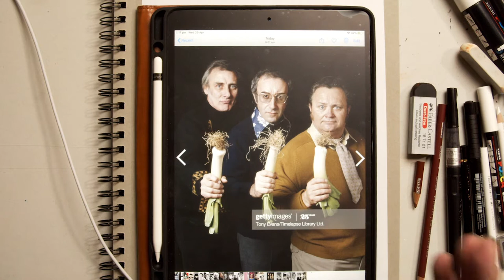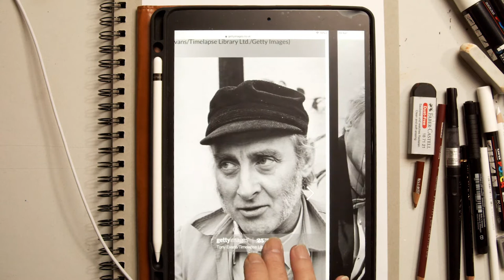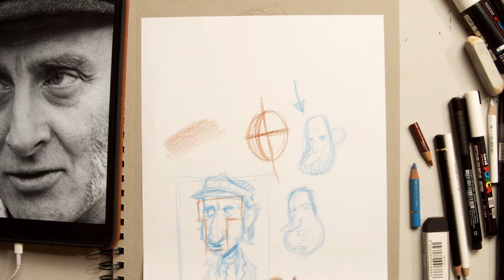Frantz Kantor Draws legendary Goon Spike Milligan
Caricature can be a magical experience of discovery, of both the subject and the artist's detective skills in telling a story. Illustrator Frantz Kantor explores Caricature in a study in 3 color pencils on toned paper of the comedy genius Spike Milligan. The drawing process is discussed step by step and the thought processes behind it.